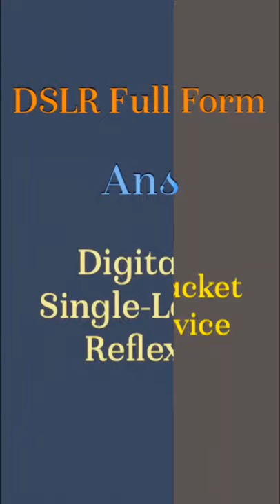GPRS,CCTV and DSLR Full Form